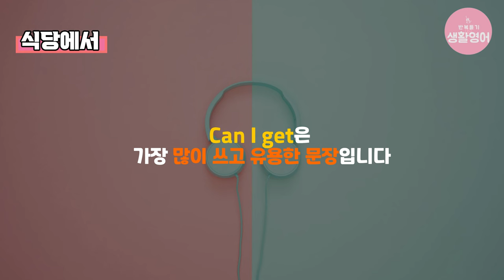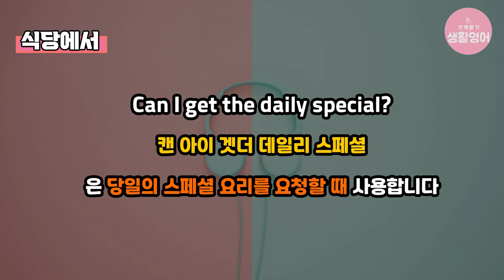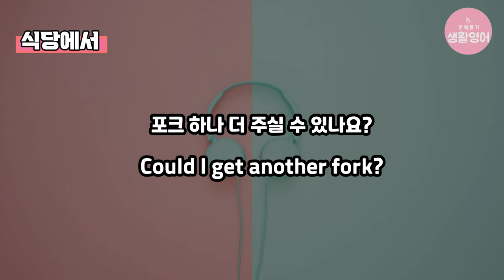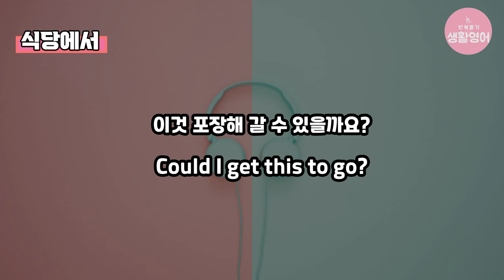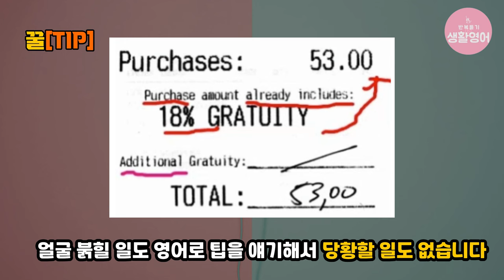[꿀팁포함] 여행갈 때 Can I get 패턴 하나면 요청 끝!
여행할 때 꼭 필요한 요청 패턴
Can I get ~?
잘 듣고 따라하시며 사용해보세요

이미지 : pixabay